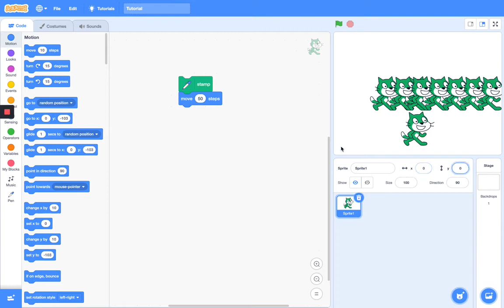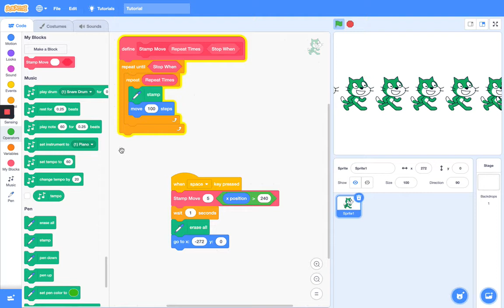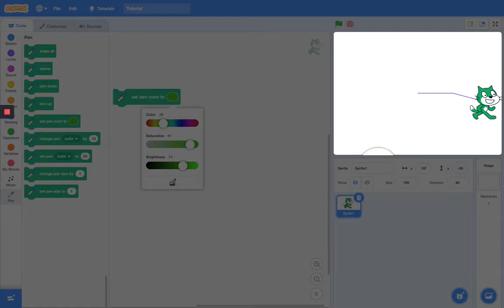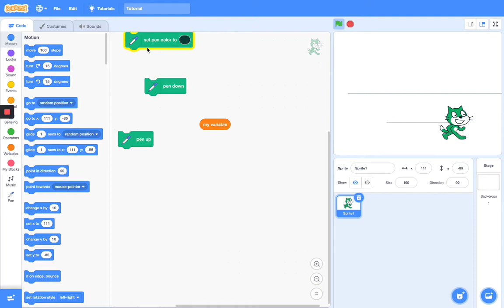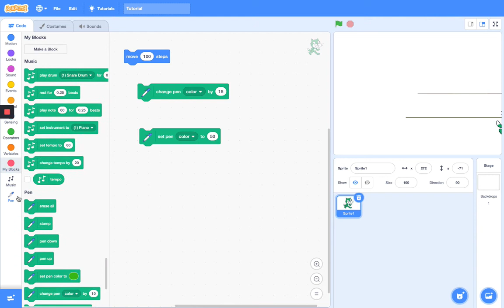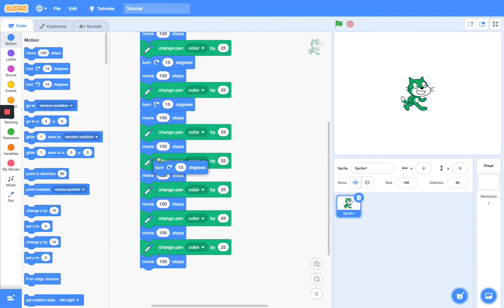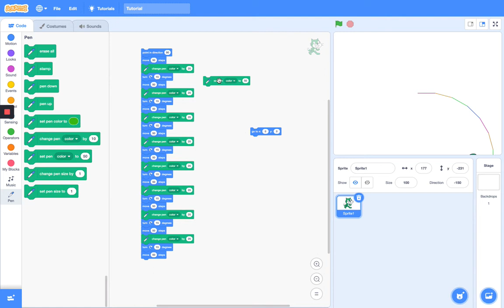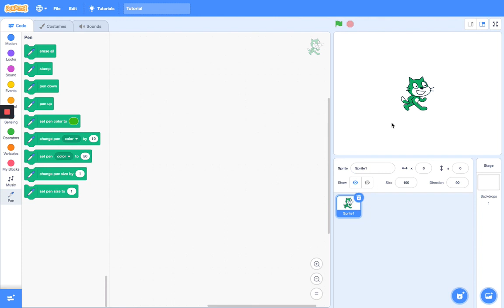Scratch Explained: How to use the Pen Extension!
In this video I will be teaching you how to use the Pen Extension!